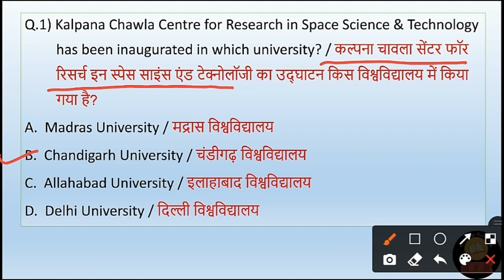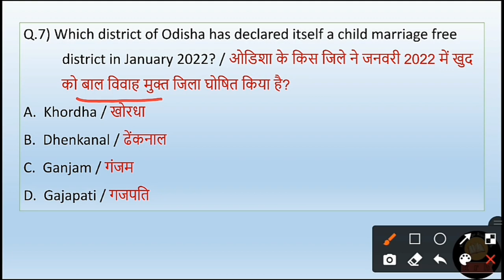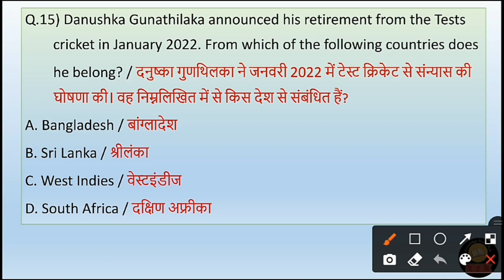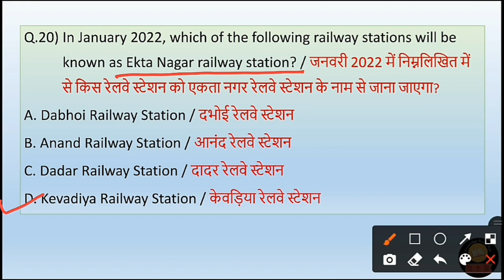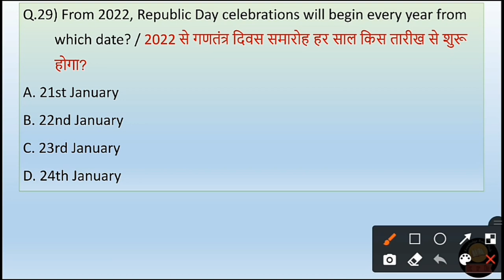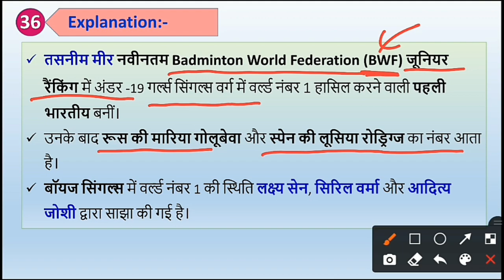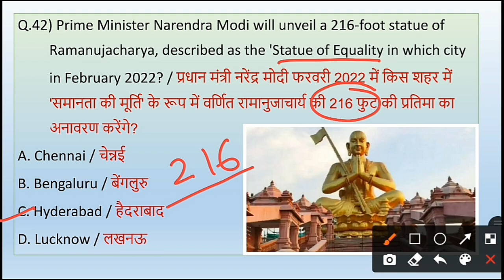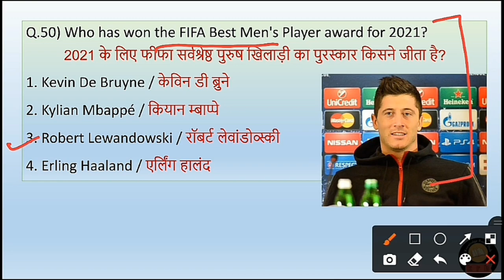जनवरी माह का करंट अफेयर्स 2022 | January Month Current Affairs 2022 Quiz | Monthly Current Affairs